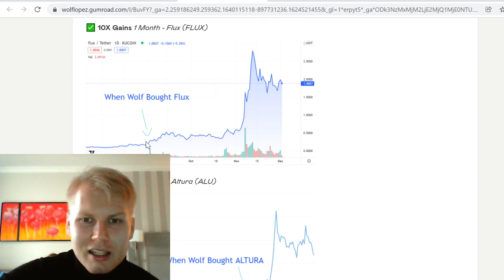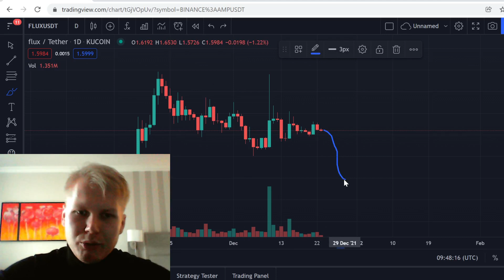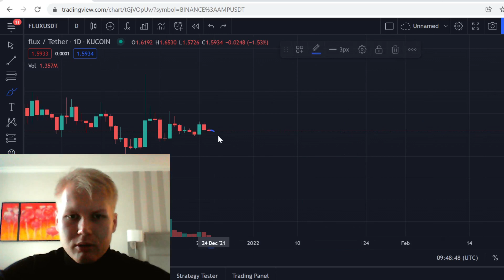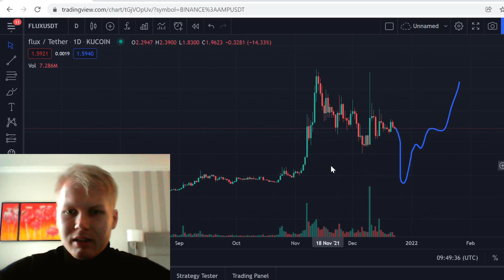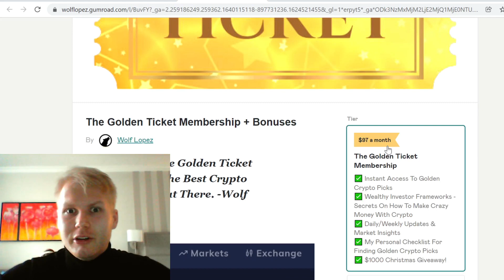Flux (FLUX) Price Prediction *URGENT*